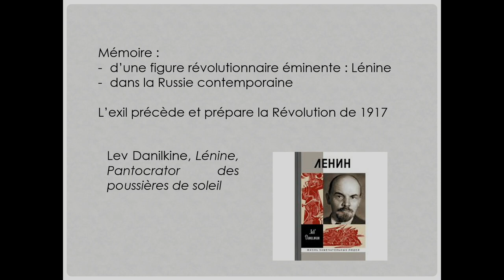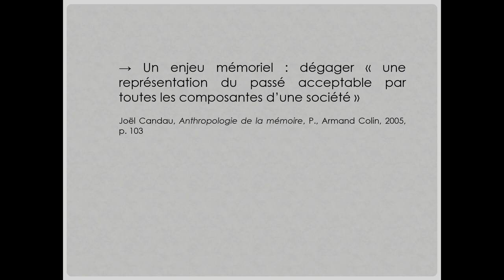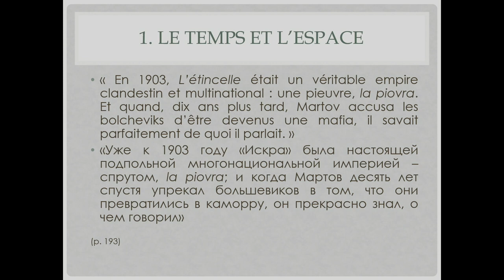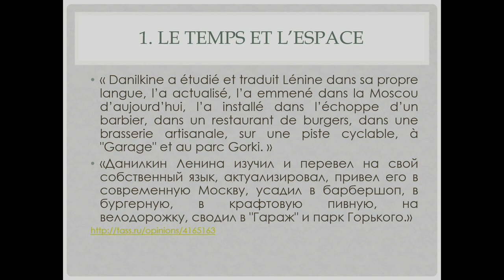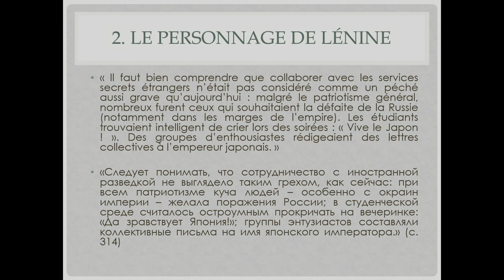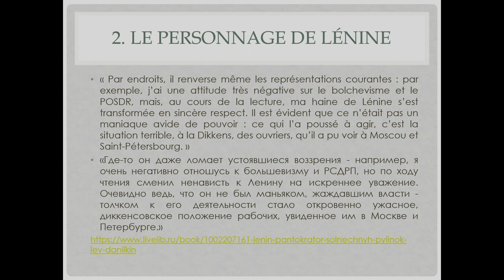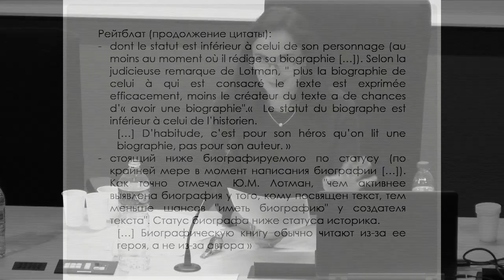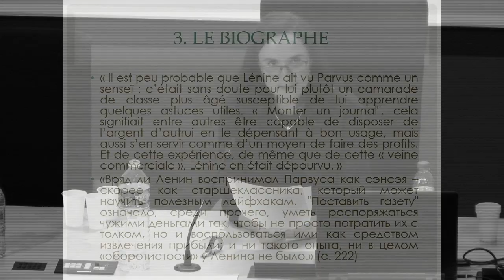12-Laure Thibonnier (Université Grenoble Alpes)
Séance 03 - Thème : Représentations de la mémoire à travers les arts et les lettres
Président de séance : Hugues Fulchiron, Université Jean Moulin Lyon 3
Laure Thibonnier (Université Grenoble Alpes): « Lénine en exil chez Lev Danilkin »